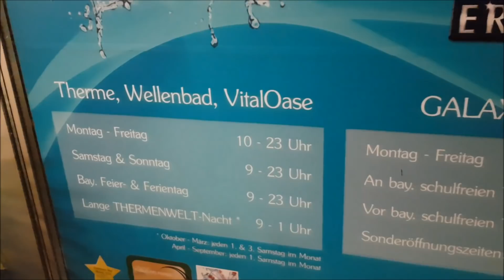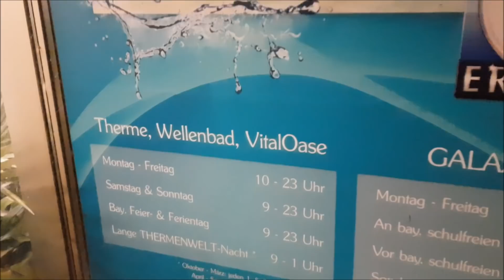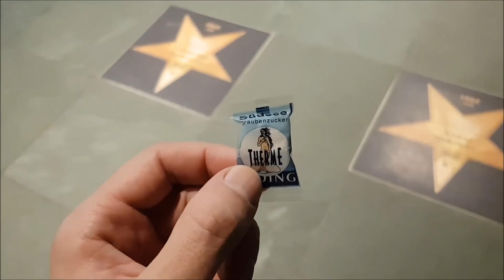O QUE FAZEMOS NO FRIO DO INVERNO ALEMÃO? 🇩🇪🏊‍♂️ | piscina e sauna | Therme Erding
Eu fui na piscina e mostrei como parece uma piscina na Alemanha

➡️Como chegar la:
Pega o metrô S2 (direcão Erding) e desce na parada Altenerding. De la pode ir a pé (15min) ou pegar um ônibus até a Therme Erding

Dê um joinha, favorite e compartilhe para ajudar na divulgação, fico agradecido :)

LIVROS PARA ESTUDAR ALEMAO PARA PRINCIPIANTES
► MENSCHEN
Menschen A1/1: Deutsch als Fremdsprache / Kursbuch mit DVD-ROM
► BERLINER PLATZ
► LAGUNE
Lagune 1. Deutsch als Fremdsprache. Kursbuch mit Audio-CD
Lagune 1: Deutsch als Fremdsprache / Arbeitsbuch
Lagune 2: Deutsch als Fremdsprache / Kursbuch mit Audio-CD
► SCHRITTE INTERNATIONAL
► OUTRO LIVRO
Alemão para leigos (Buch+CD), portugiesisch

► Câmeras  (para vlogs, viagens etc) :
Canon PowerShot S120
Canon Powershot SX240 HS

Stativ Hama: